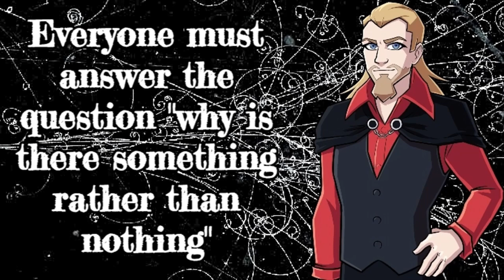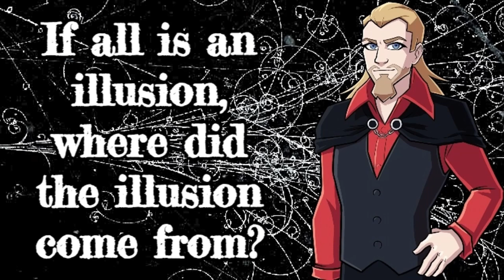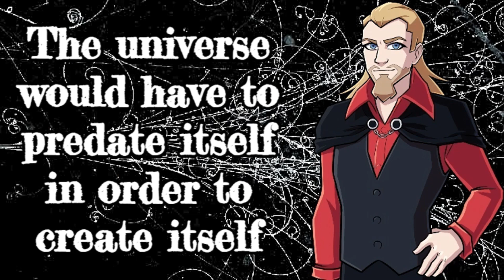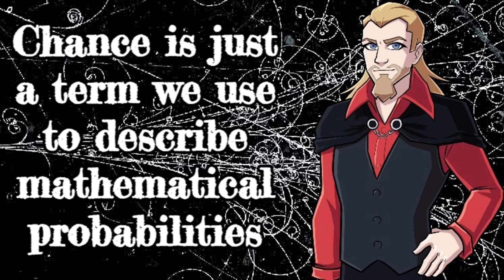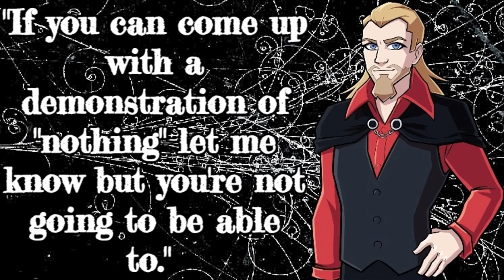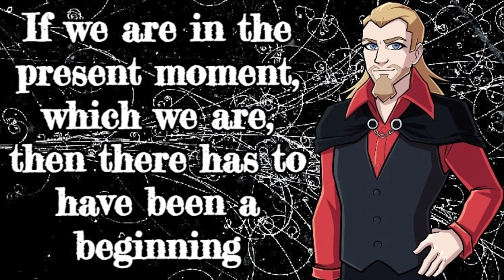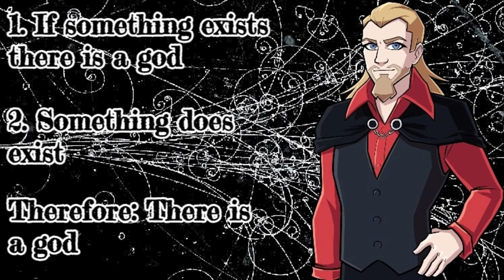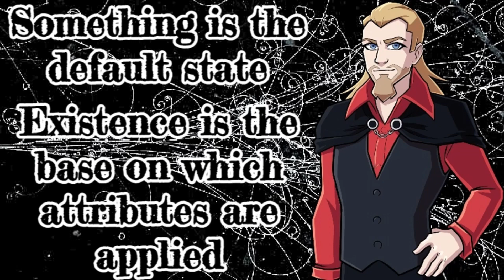Eliminating Possibilities for the Existence of the Universe to Get to God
Credo House talks about how some god-being is the only option for why the universe exists.

Questions or comments you don't want to post publicly, or do you have a video you'd like me to respond to?